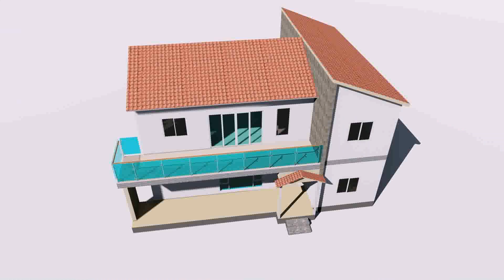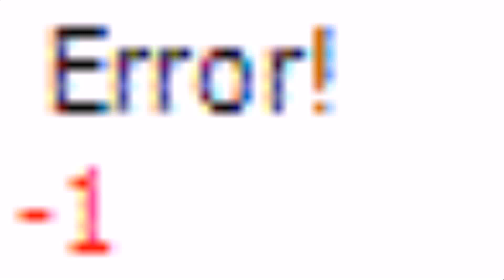Steel Building Home